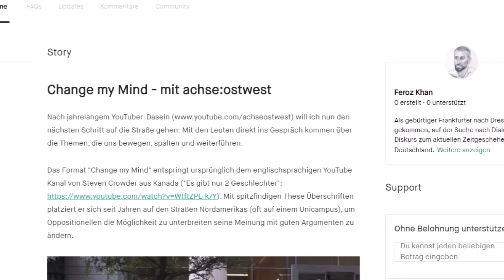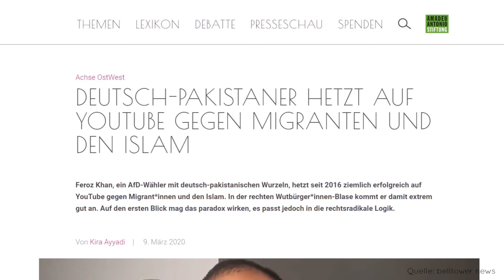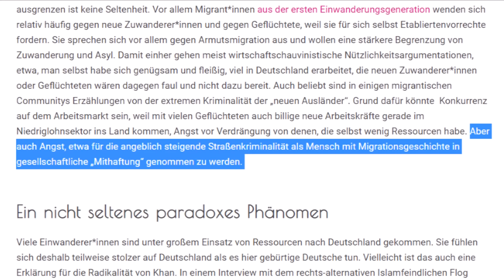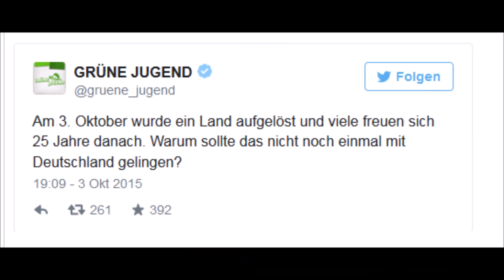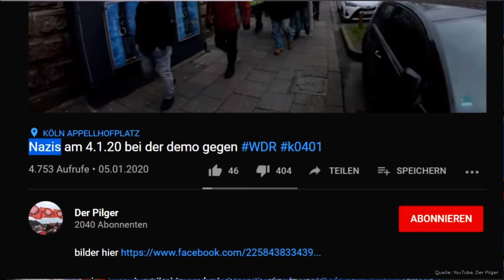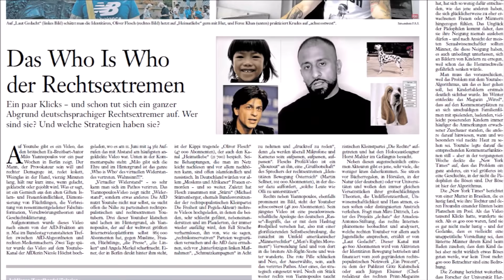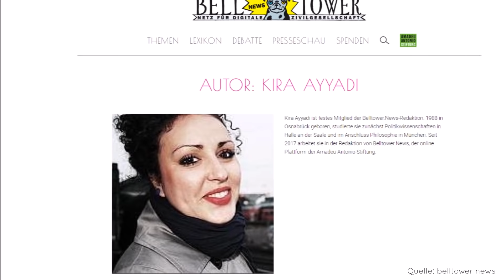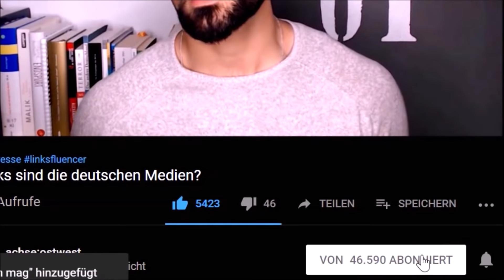Die Antonio-Amadeu-Stiftung beißt sich an mir alle Zähne aus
"Er thematisiert Gewalttaten von Geflüchteten und IMPLIZIERT damit, dass es in Deutschland durch ihren Zuzug ab 2014 deutlich unsicherer geworden SEI.":

Mein Video-Bearbeitungsprogramm
Meine Kamera
Mein Ringlicht mit Stativ
Mein Kondensatormikrofon
Mein Stand-Mikrophon
Mein Clip-Mikrophon
Mein Laptop
Mein Smartphone